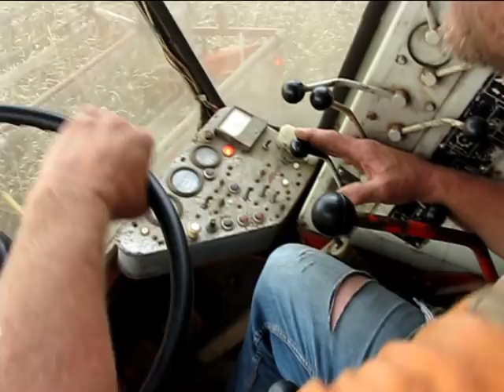SKP-5M-1 Niva & GAZ-53B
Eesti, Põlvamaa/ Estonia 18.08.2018